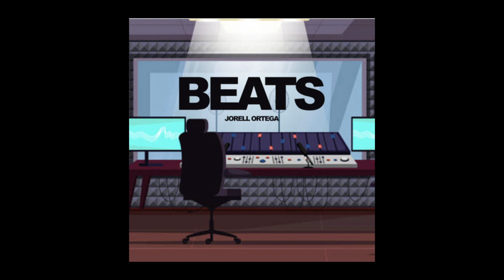Trap Beats - Beats - Fabuloso